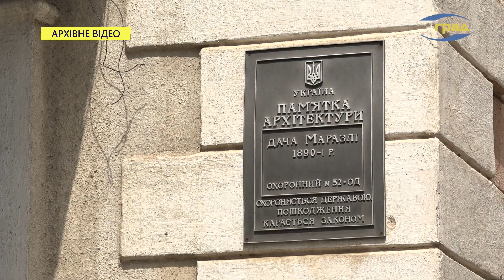В Одесі знесли легендарний одеський пологовий будинок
У парку Шевченка знесли легендарний одеський пологовий будинок. Будівля пам'ятка архітектури. Влада не коментує цю подію. Одесити в соцмережах обурюються: чому замість ремонту красивої і знакової для містян будівлі, її потрібно знести і побудувати в парку висотки.  Під загрозою і дача Маразлі.